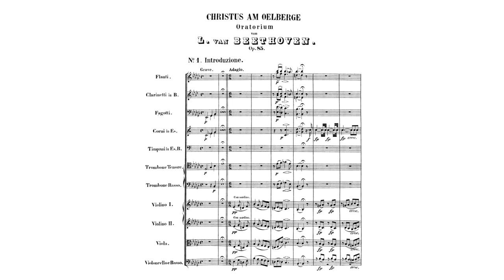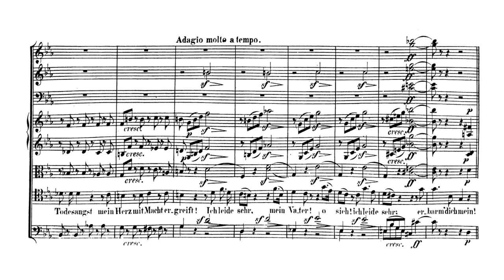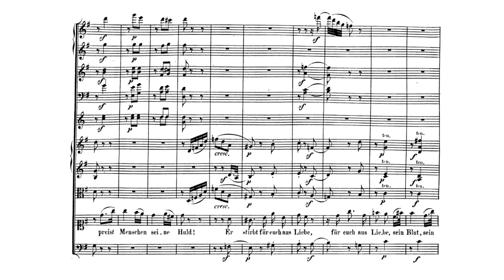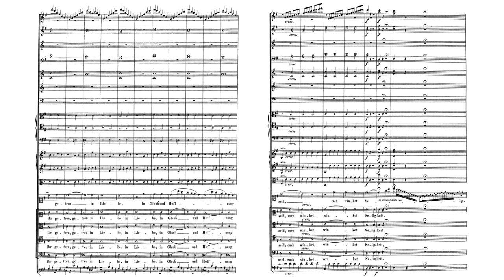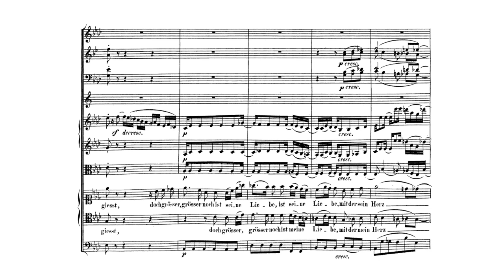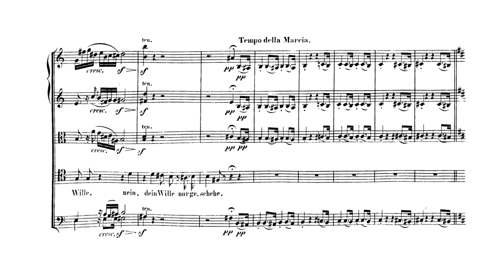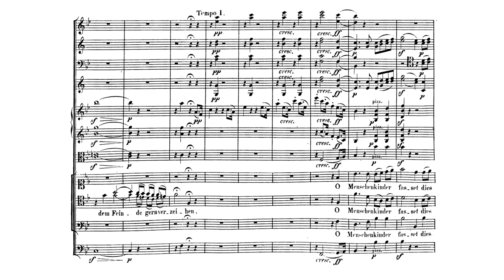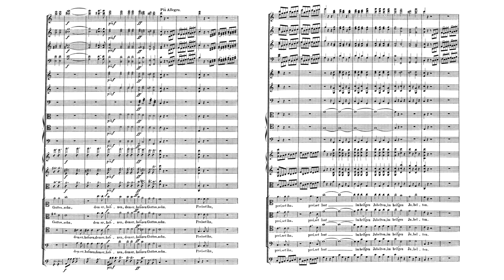Beethoven: Christus am Ölberge, Op. 85 (with Score)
Ludwig van Beethoven:
Christus am Ölberge (Christ on the Mount of Olives), oratorio, Op. 85 (with Score)
Composed: 1803 – 04
Soprano: Maria Venuti
Tenor: Keith Lewis
Bass: Michel Brodard
Conductor: Helmuth Rilling
Chorus: Stuttgart Gächinger Kantorei
Orchestra: Stuttgart Bach Collegium

00:00 1. Introduction. Grave - Adagio (E-flat minor)
05:27 1a. Recitativo (C minor)
09:29 1b. Aria. Allegro (C minor)
14:33 2. Allegro (A major)
16:26 2a. Aria. Larghetto (G major)
17:34 2b. Allegro (G major)
25:03 3. Recitativo (C major)
26:17 3a Duetto. Adagio molto (A-flat major)
32:18 4. Recitativo. Andante con moto (F major)
33:42 4a. Alla Marcia (C major)
35:58 5. Recitativo. L'istesso tempo della Marcia (F major)
37:49 5a. Allegro molto (D major)
40:29 6. Recitativo. Allegro molto (C major)
41:47 6a. Terzetto. Allegro ma non troppo (B-flat major)
49:52 6b. Maestoso (C major)
50:54 6c. Allegro (C major)

Christus am Ölberge (Christ on the Mount of Olives), Op. 85, is an oratorio by Ludwig van Beethoven portraying the emotional turmoil of Jesus in the garden of Gethsemane prior to his crucifixion. It was begun in the fall of 1802, soon after his completion of the Heiligenstadt Testament, as indicated by evidence in the Wielhorsky sketchbook. The libretto in German is by the poet Franz Xaver Huber [, editor of the Wiener Zeitung, with whom Beethoven worked closely. It was written in a very short period; in a letter to Breitkopf & Härtel written shortly after the oratorio's completion, Beethoven spoke of having written it in "a few weeks", although he later claimed that the piece required no more than 14 days to complete. It was first performed on April 5, 1803 at the Theater an der Wien in Vienna; in 1811, it was revised by Beethoven for publication by Breitkopf & Härtel. The 10 years that passed between the composition of the work and its publication resulted in its being assigned a relatively high opus number. The piece premiered in the United States in 1809; it was Beethoven's first success in the United States.